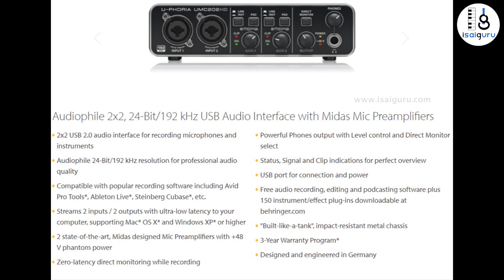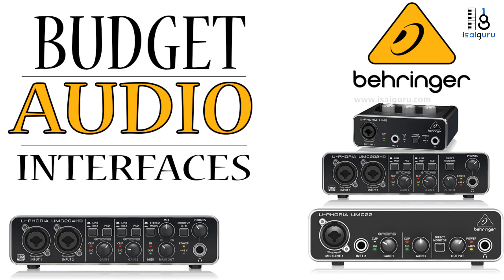Budget Audio Interfaces from Behringer - Review about 4 basic models in Tamil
You can get a clear idea to buy an audio interface from behringer brand.